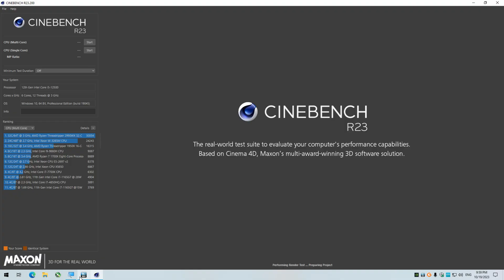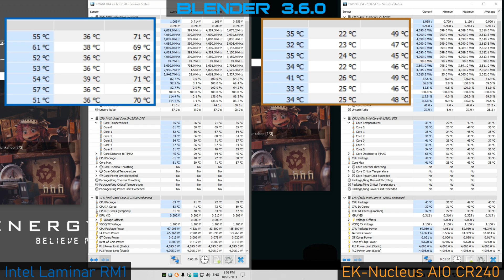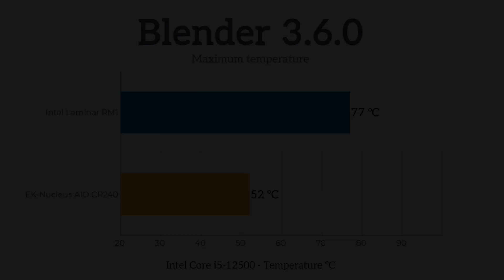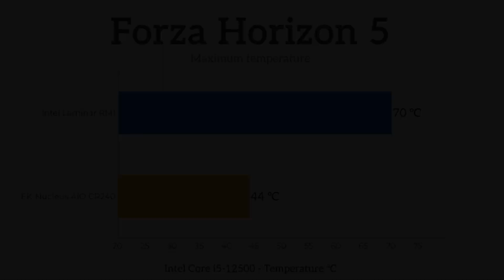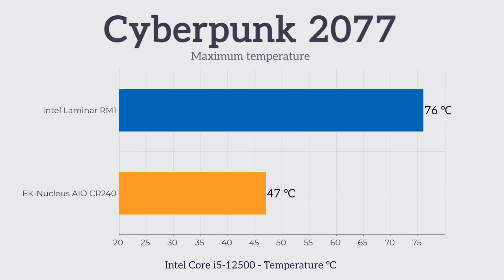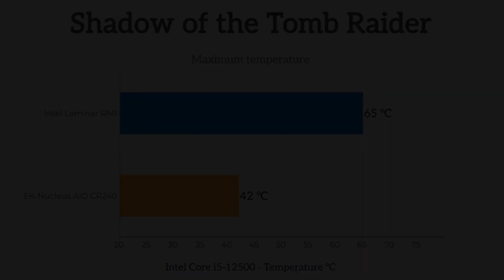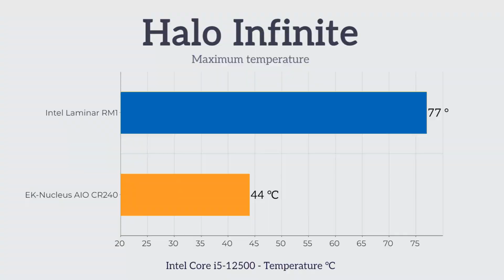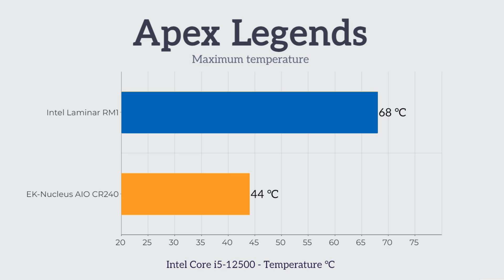Intel Laminar RM1 (12th gen Stock Cooler) vs EK-Nucleus AIO CR240 Lux D-RGB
In this video I want to show you the difference between stock cooler from Intel 12th generation meets AIO water cooling of closed type. For this purpose, I used an Intel Core i5-12500 processor with an Intel Laminar RM1 Cooler and EK-Nucleus AIO CR240 Lux D-RGB mounted in a Lian Li O11 AIR MINI case. All computer components can be seen after the description listed in a list. I did 7 tests in which you will see the difference in the temperature of the Intel Core i5-12500 processor in the two cooling methods. At the end of each test there is a graph with the maximum temperatures.
For the first test, I used the Cinebench R23 benchmark, in which the difference between the Intel Stock Cooler and the EK-Nucleus AIO CR240 Lux D-RGB is 24 °C degrees (Celsius) in favor of the EK-Nucleus. For the second benchmark, I used Blender 3.6.0 where the temperature difference was 25 °C degrees (Celsius).
I also created some gameplay tests. This time I used some popular titles like: Forza Horizon 5, Cyberpunk 2077, Shadow of the Tomb Raider, Halo Infinite and Apex Legends. Again, at the end of each test between the Intel Stock Cooler and the EK-Nucleus AIO CR240 Lux D-RGB, I have graphed the maximum temperatures for each game.
For thermal paste, I used the stock one from EK.

Timestamps:
00:00 Cinebench R23
01:32 Blender 3.6.0
03:43 Forza Horizon 5
05:31 Cyberpunk 2077
07:49 Shadow of the Tomb Raider
10:36 Halo Infinite
14:08 Apex Legends

🖥 PC Specification:
► CPU: Intel Core i5-12500
► CPU Cooler: EK-Nucleus AIO CR240 Lux D-RGB
► MB: Gigabyte Z690 Gaming X
► RAM: Crucial 2x8GB DDR5 4800MHz
► SSD: Samsung 980 PCIe 3.0 NVMe M.2
► HDD: 320 GB + 1 TB + 1 TB
► VGA: Gigabyte GeForce RTX 3060 Ti GAMING OC D6X 8G (Stock)
► Case: Lian Li O11 AIR MINI
► PSU: Corsair RM850x (2021)
► Sound Card: Creative Sound BlasterX AE-5 Plus
► Fans: 3 x Lian Li

📝 For additional questions, write in the comments.